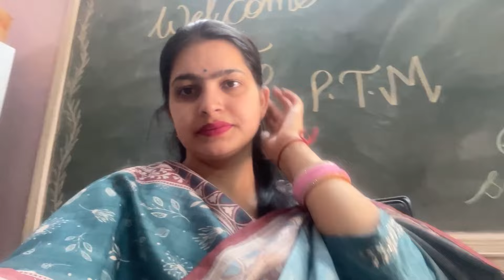Last day of working in school / casual makeup shoot